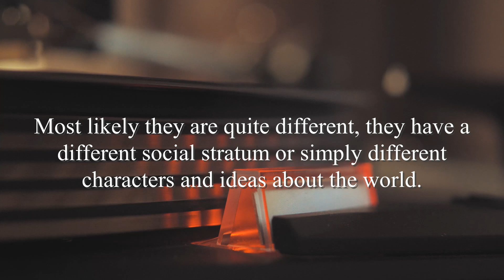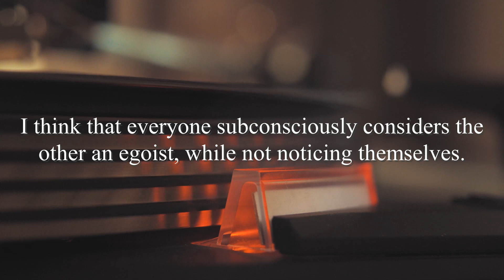Ateez Seonghwa and San friendship tarot reading